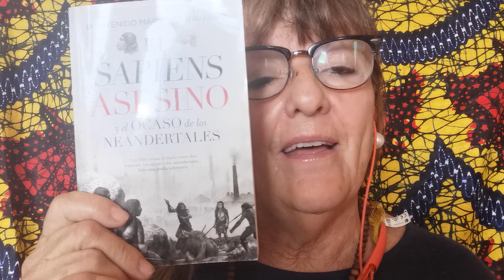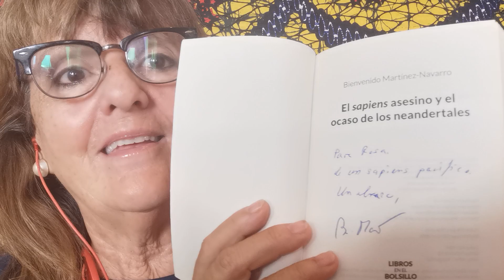Los neardentalensis caníbales con el cambio climatico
El final de esta especie humana señalan que su desaparición está relacionada con la mayor interconexión de los grupos de sapiens.
La temperatura aumenta, los hielos de Europa se esfuman y el nivel de los océanos asciende y provoca una escasez de las presas habituales y lleva a los antiguos pobladores del sur de Francia a practicar el canibalismo para poder sobrevivir.
El cambio climático que se produce al final de la glaciación de Riis provoca cambios drásticos en la vida de las especies que habitan el planeta. Uno de los ejemplos más dramáticos se produce en la cueva de Moula-Guercy, al sur de Francia, donde el súbito calentamiento global obliga a un grupo de neandertales a recurrir al canibalismo para sobrevivir.
La penúltima era glacial del Pleistoceno había terminado hacía 10000 años, los hielos se habían retirado de gran parte de Europa, la temperatura global había subido varios grados y el nivel de los océanos asciende varios metros. La alteración de los ecosistemas provoca una redistribución geográfica de la flora y la fauna.
Los grandes mamíferos emigran buscando climas más fríos, lo que hace que los grupos de neandertales, cazadores recolectores, se queden sin sus presas habituales y tengan que recurrir al canibalismo para no morir de hambre. Esta es la secuencia dramática que describe un estudio publicado en la revista Journal of Archaeological Science por los investigadores Alban Defleur, de la ENS de Lyon, y por Emmanue Desclaux, del Laboratorio departamental de Prehistoria del Lazaret, en Niza.
La cueva de Moula-Guercy es un yacimiento del Pleistoceno ocupado por los neandertales hace más de cien mil años. Su excavación se lleva a cabo desde 1991 y en ella se han encontrado restos de seis neandertales, vestigios de fauna contemporánea y herramientas líticas asociadas. Las evidencias de canibalismo entre los homínidos ya son puestas de manifiesto en un artículo de 1999 publicado por la revista Science. En él, sus autores –entre los que también se encuentra Alban Defleur– identifican en los huesos de los homínidos cortes destinados a su despiece. Las incisiones indican que los individuos son deshuesados y desarticulados para aprovechar su carne y extraer la médula.
Los trastornos ambientales, sugieren Defleur y Desclaux en este nuevo artículo, provocan el agotamiento de presas al comienzo del Pleistoceno superior, lo que contribuye al aumento del comportamiento caníbal en los neandertales. El rápido aumento de las temperaturas durante el último periodo interglaciar –que se alarga entre hace 128.000 y hace 114.000 años– provoca una redistribución de todos los seres vivos del continente europeo. Los investigadores hallan restos de grandes mamíferos en las capas anteriores al periodo interglacial que son sustituidos por reptiles y roedores propios de climas más cálidos. Esto supuso un gran trastorno en la forma de vida de los neandertales de la zona, que ven desaparecer su principal fuente de alimento.
Según Defleur y Desclaux, el bosque templado es un hábitat en el que los grupos de cazadores recolectores, como son los neandertales, tienen dificultades de adaptación. Los investigadores sugieren que el aumento de temperaturas registrado en la era interglaciar provoca los cambios en el entorno que acaban modificando el comportamiento de los neandertales y explican el canibalismo como una práctica de supervivencia y no como un ritual religioso. El canibalismo es documentado en homínidos en otras ocasiones a lo largo de Europa durante los últimos 100.000 años pero la cueva de Moulan-Guercy es el yacimiento en el que esta práctica está mejor documentado.